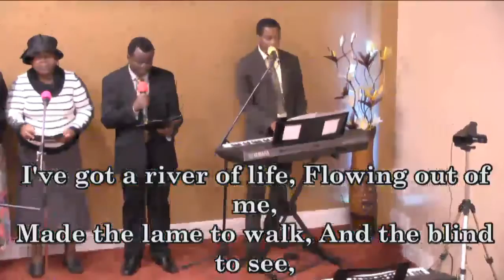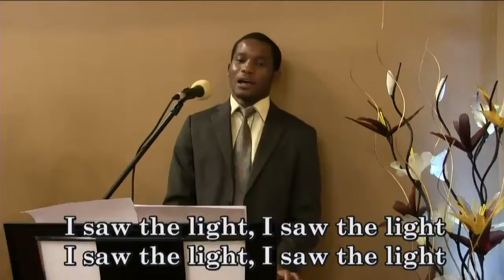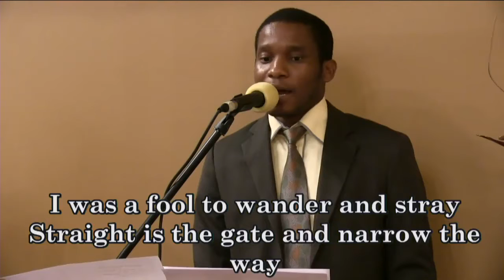I SAW THE LIGHT- DLBC ATLANTA (Deeper Life Bible Church Charlottesville)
Philippians 3:14
Some of our video productions are totally of DLBC, Charlottesville in order to reach as many people as possible,please there is no way you can ever compare it with production of General Headquarters of DLBC,Lagos, Regional Headquarters or some of our churches all over the world.Kindly accept us as we are, we shall arrived. If there is any concern kindly contact Pastor Matthew Akanmu of DLBC, 4656 Briarwood Drive Charlottesville, VA22911, .